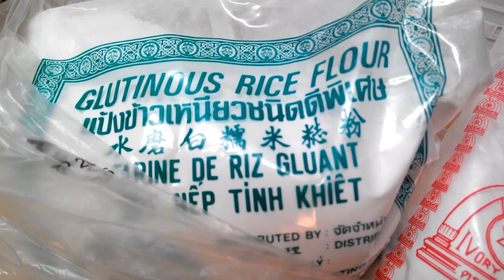鲜肉刺毛团 VS 糯米糍！Shanghai Style Glutinous Rice Dumplings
Makes 8, total amount of Glutinous rice flour and Rice flour should be 150g, the ratio should be 6:4.
1)Dough:
90g of glutinous rice flour
60g of rice flour
≤130cc of water
2)Filling:
120g of ground pork
60cc of water
1 Tbsp of light soy sauce
1/4 Tsp of sugar
1/8 Tsp of white pepper
3g~5g of ginger paste
Mix and combine everything together.
3)Use half a bowl of glutinous rice  and soak it in water overnight.
Boil the rice on medium heat and cook for 20 minutes. Make the Ci Mao Tuan according to the video.